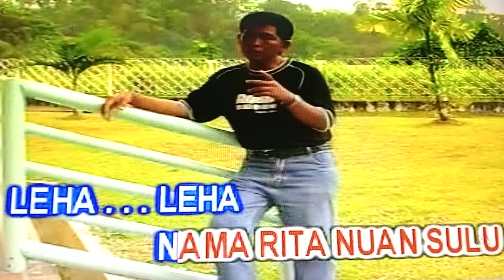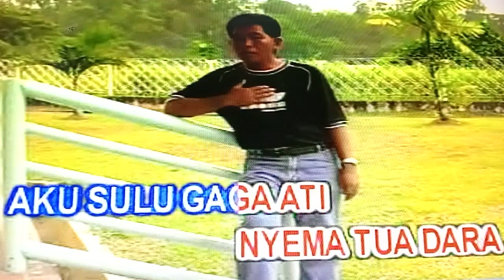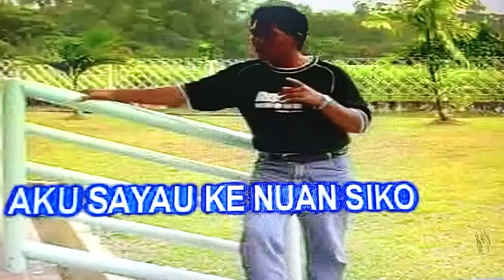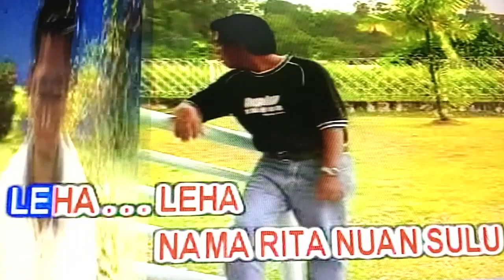LEHA ( Music Video - UKAU MULLY )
Tune / Lyric : Ukau Mully
Music / Video edited by Wesley Belaja
Produced by Kristal Audio Production.